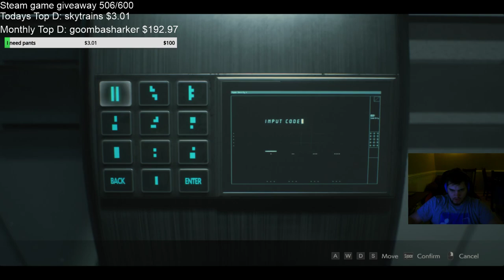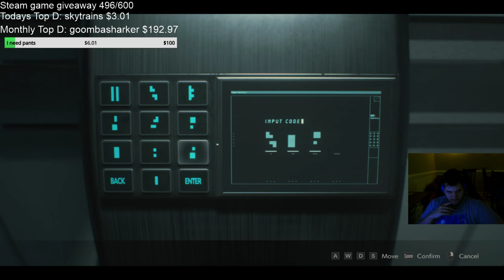Resident Evil 2 - Episode 13 (TWITCH VOD)